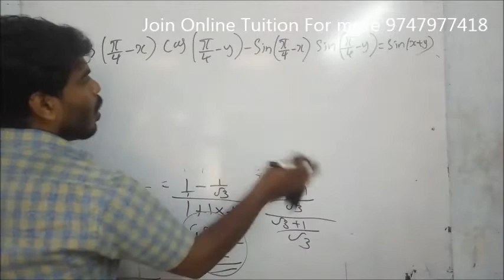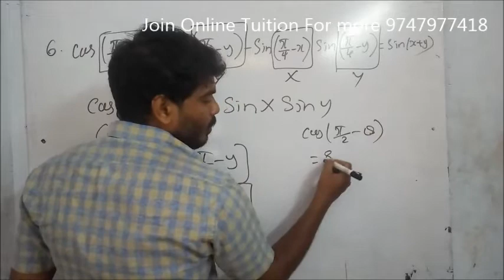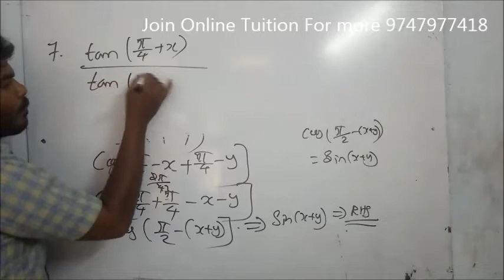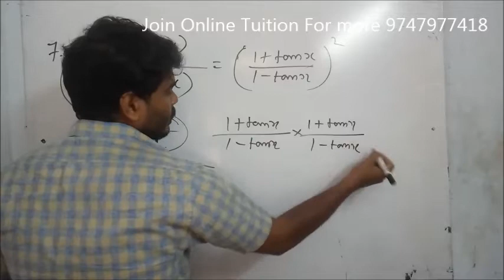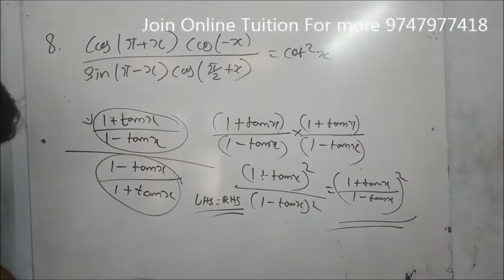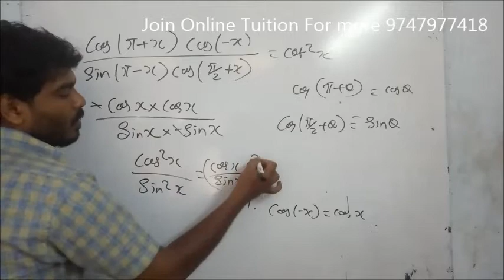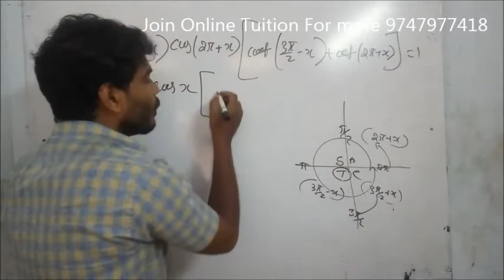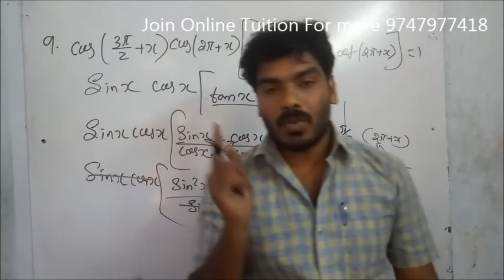LIVE : CLASS 11 MATHS CHAPTER 3 TRIGONOMETRY PART 34- Premieres